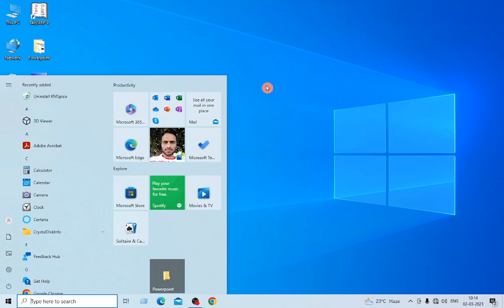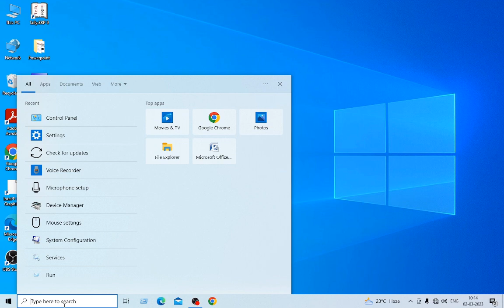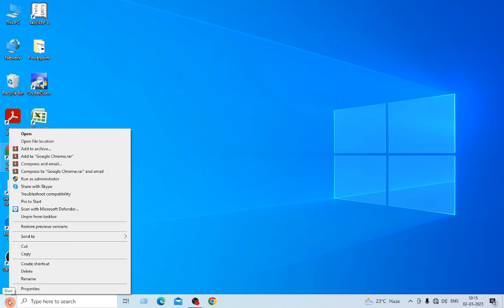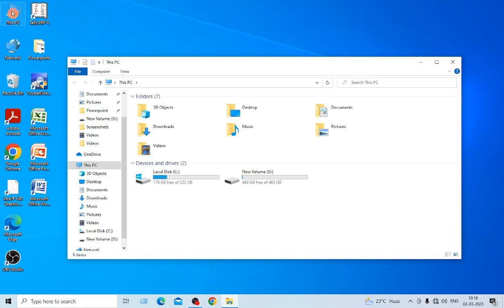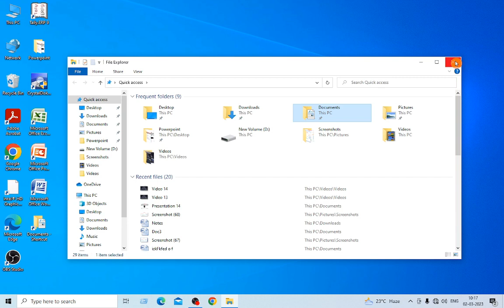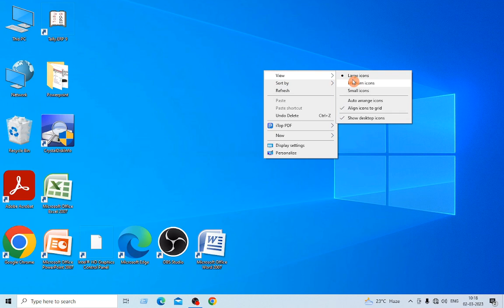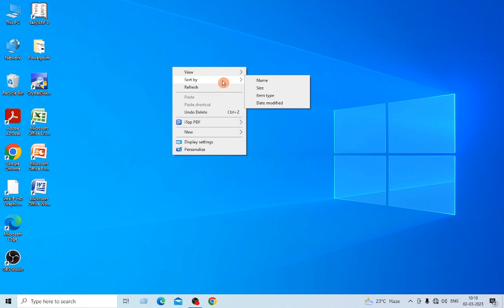कंप्यूटर को रिफ्रेश कैसे किया जाता है!डेस्कटॉप आइकन क्या है!डेस्कटॉप पर नया आइकन कैसे बनाया जाता है!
कंप्यूटर डेस्कटॉप स्क्रीन की जानकारी हिंदी में
कंप्यूटर को रिफ्रेश कैसे किया जाता है
कंप्यूटर को रिफ्रेश करने की शॉर्टकट की क्या है
डेस्कटॉप आइकन क्या है
डेस्कटॉप पर नया आइकन कैसे बनाया जाता हैcomputer ko refresh kaise kare
computer ko refresh key
computer ko refresh karne ki shortcut
computer ko refresh kyu kiya jata hai refresh
computer ko refresh karne ka tarika
computer ko refresh karne se kya hota hai
computer ko refresh kyu karte hain
computer ko refresh ki
computer ko refresh karne ki shortcut key
computer refresh
computer refresh shortcut key
computer refresh kaise kare
computer refresh
computer refresh problem hai
computer refresh karne se kya hota
computer refresh run command
computer refresh system
computer refresh shortcut key telugu
computer refresh malayalam
computer refresh karne ka tarika
desktop icons ky
desktop shortcut kya hota hai
desktop icon kya hai
desktop per new icons
icons kaise banaye
icons kaise laye
icons kaise hataye
refresh shortcut key
refresh shortcut key in windows 11
refresh shortcut key
refresh shortcut key in asus laptop
windows 10
refresh shortcut key windows7
refresh shortcut key laptop
refresh shortcut key in asus laptop windows